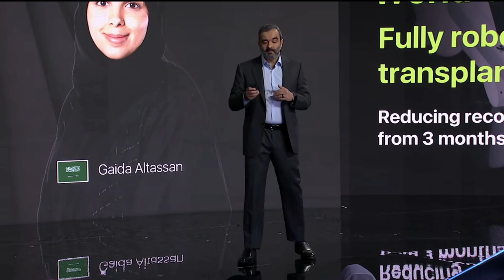Abdullah Alswaha at FII Miami: Saudi Arabia’s bold AI Investments, A Lifetime Innovation Partnership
H.E. Abdullah Alswaha at FIIPRIORITY Miami 2025: A groundbreaking AI partnership—driven by innovation, trust, and long-term impact. Once we partner, we partner for a lifetime. 🌍🤝